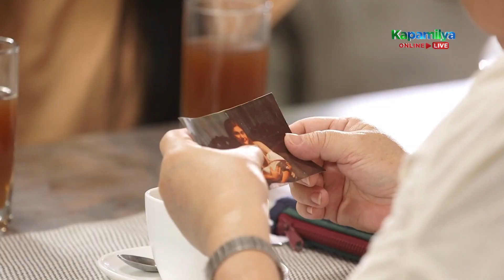Joy finds out the truth about her mother | Huwag Kang Mangamba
Joy (Francine Diaz) finds out that she had another sibling with her mother.